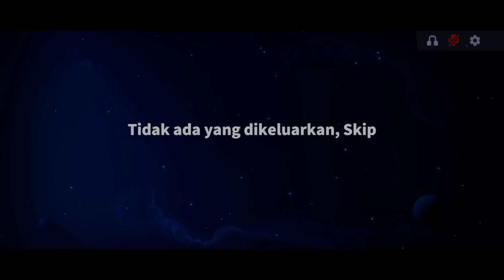DEMENTOR TANPA OPEN MIC APAKAH ADA YANG MENCURIGAI??? super sus